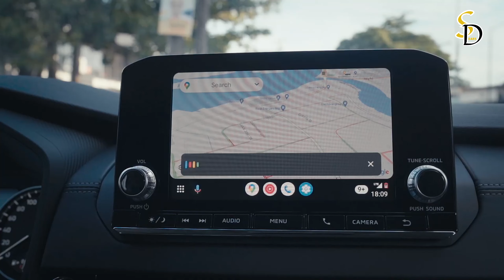Unveiling the 2024 Mitsubishi Outlander SUV: A New Era of Adventure.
Get ready to explore the future of SUV innovation with our review of the 2024 Mitsubishi Outlander. From its sleek design to its advanced plug-in hybrid technology, we'll take you inside and out of the all-new Outlander. Join us as we delve into its spacious interior, cutting-edge features, and impressive performance. 2024 Mitsubishi Outlander is setting a new standard in SUV excellence.